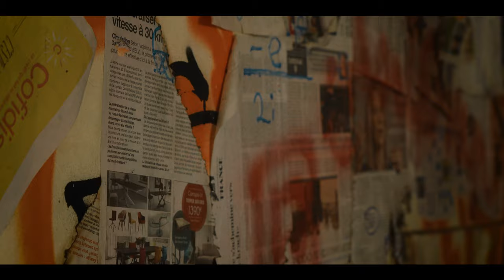NELIO - Mood 7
On y est, dernier Mood de la série disponible sur toutes les plateformes de téléchargements.